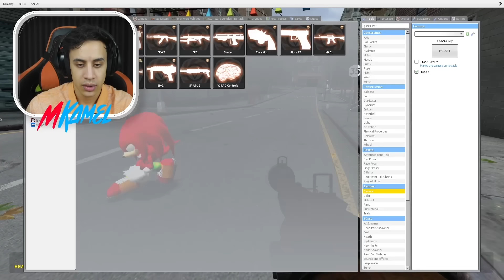الهروب من سونيك الشيطاني في اكبر متاهه في العالم 😳 | Garry's Mod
MineCraft Movie